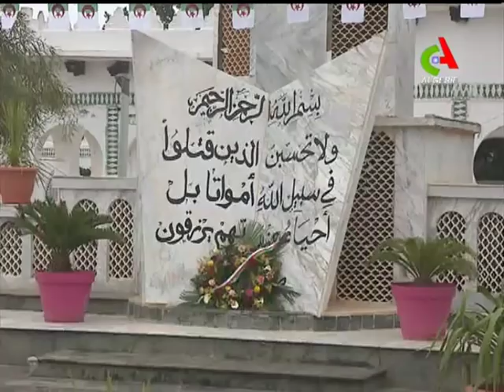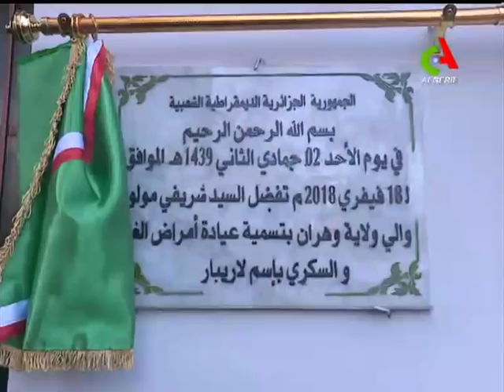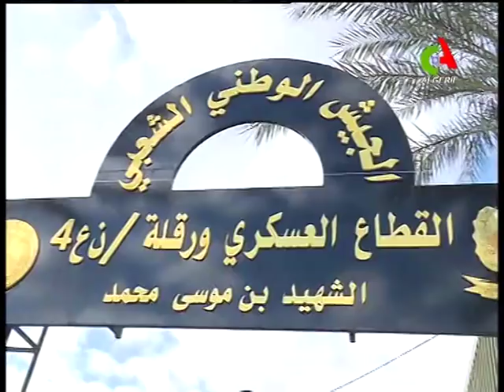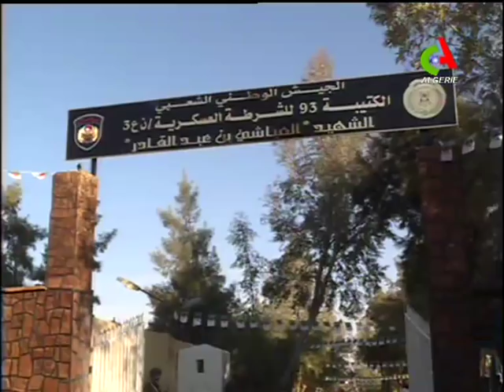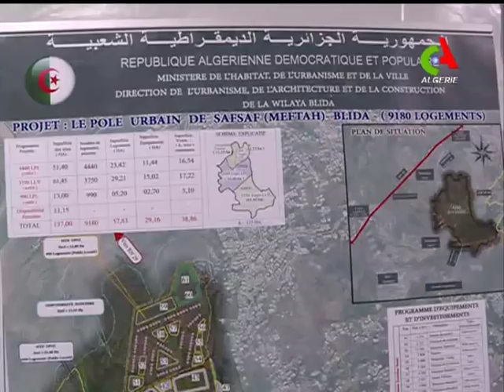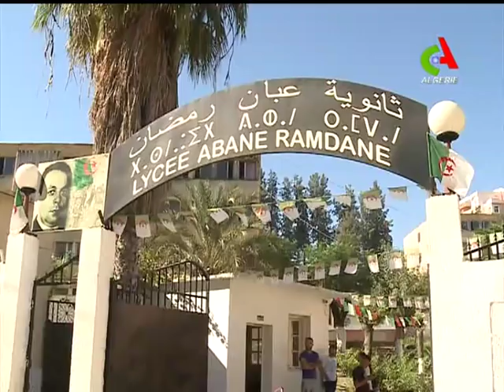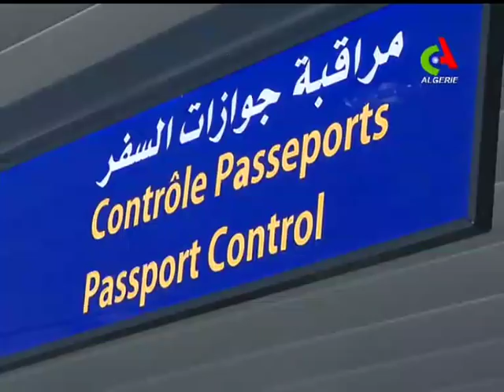Jt 19H: 18-02-2018 Canal Algérie